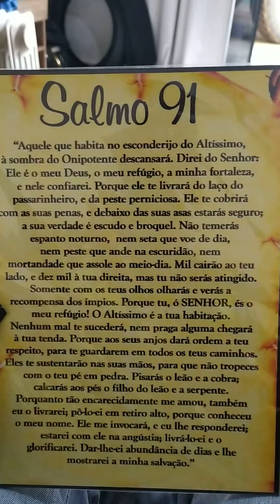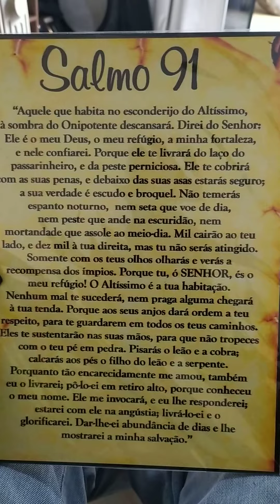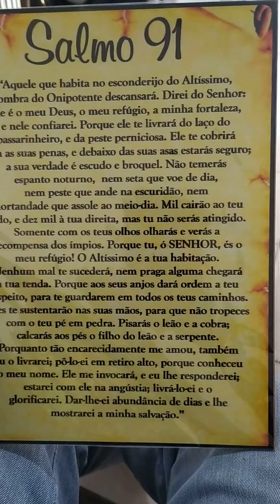"Salmos 91" semana passada sonhei c essa salmo